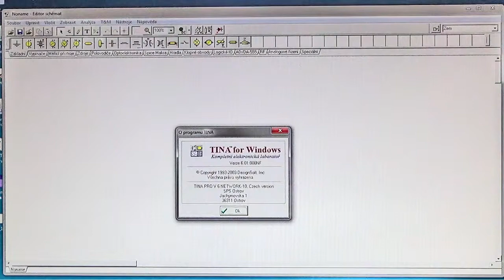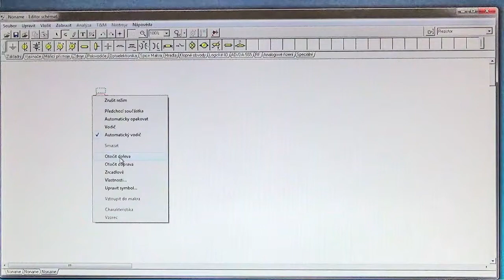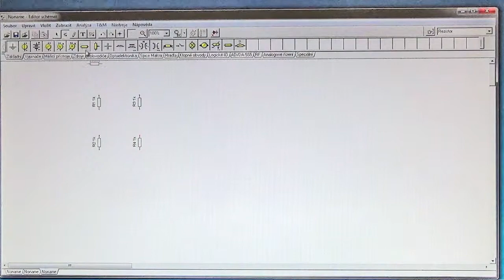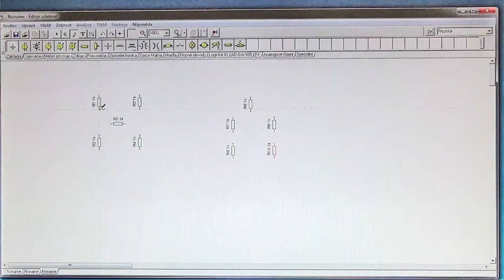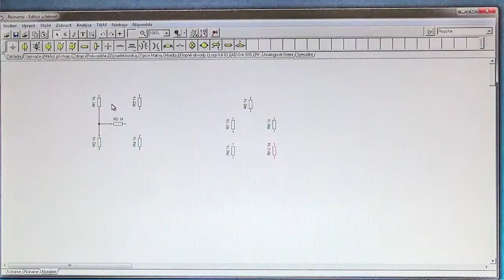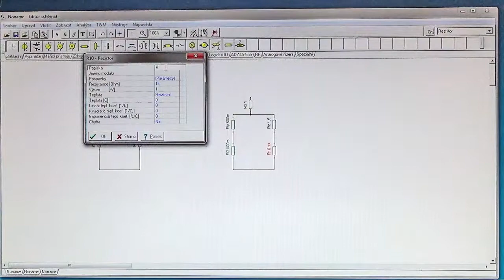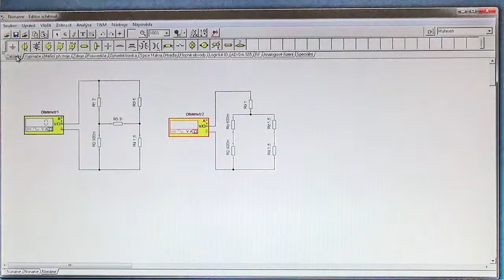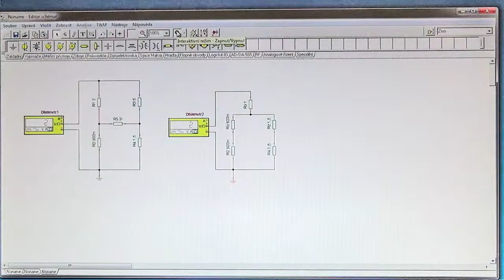AVT 3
Výukové video pro simulaci v SW Tina pro WINDOWS v6.01